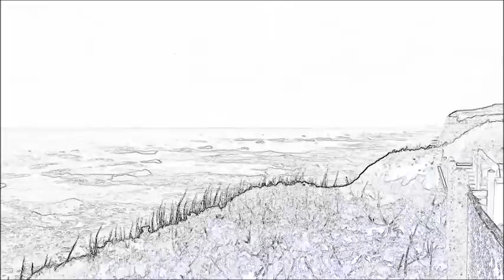Schleppen Stroll - Moog Sub 37 | JU-06 | Volca Keys | Reface DX | TR8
Downtempo Synth. Live Hardware.
Part of the Arctic Times EP.
Gear used:
Moog Sub 37
Yamaha Reface DX + BCR2000
Korg Volca Keys
Roland TR8 (7X7)
Roland JU-06
Mooer Reecho - Delay
Mooer Shimverb - Reverb
EHX - Small Stone Phaser
Recorded and mixed on Zoom R16

All comments/feedback are welcome (if not always appreciated).